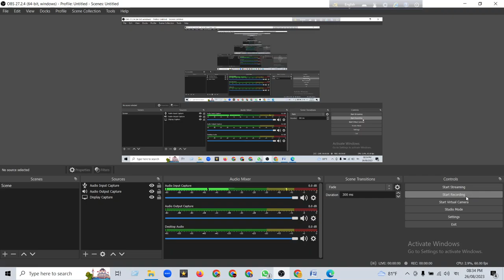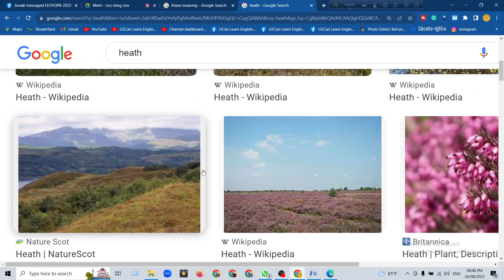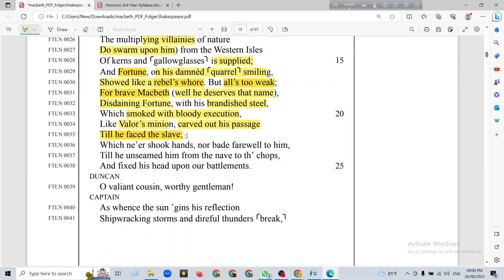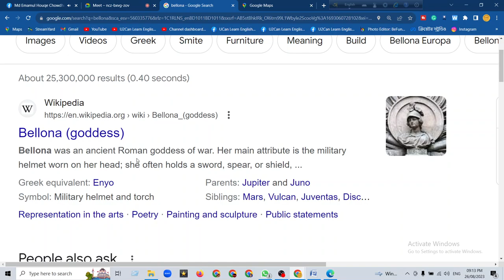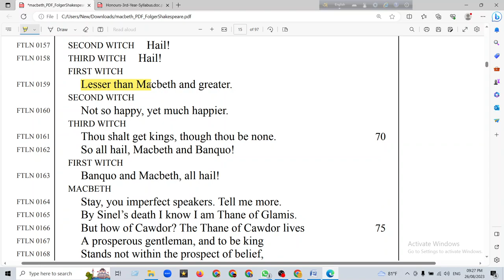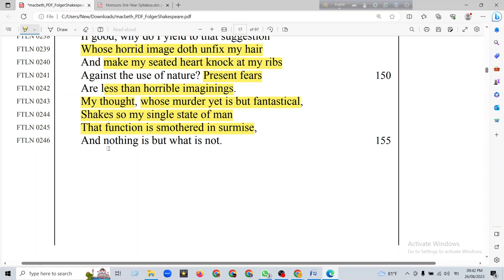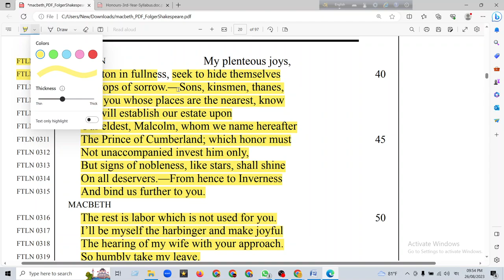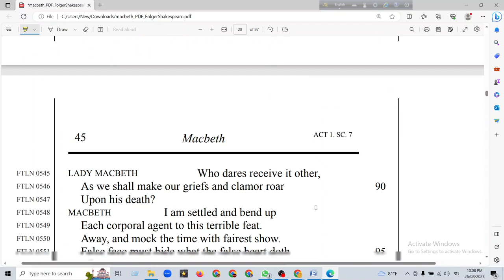Live Class - 01।। W. Shakespeare's Macbeth - Lecture 01।। English Hons 3rd Year, NU